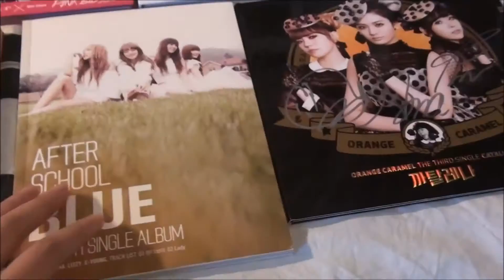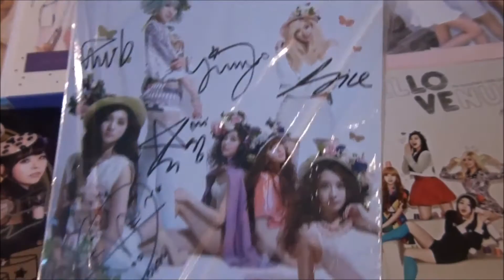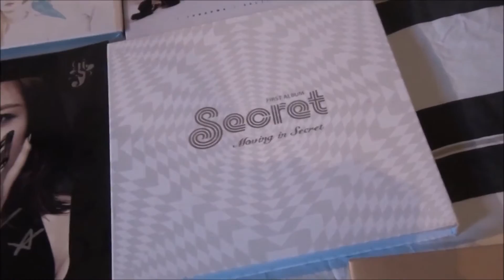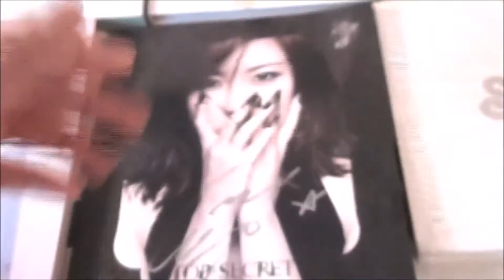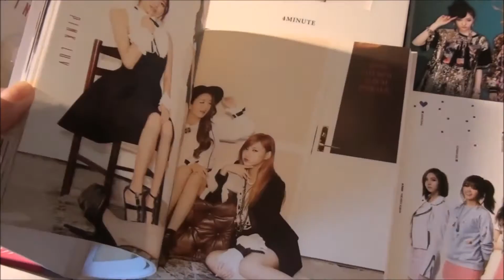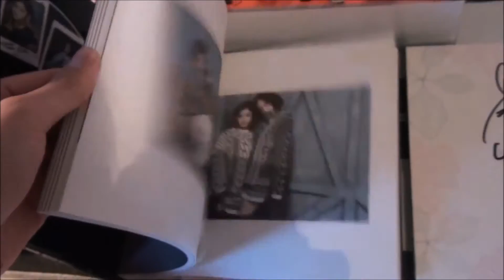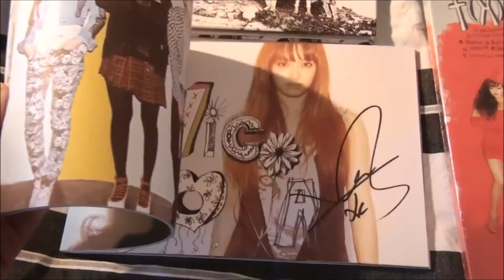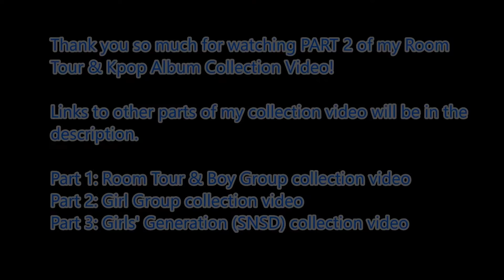My Kpop Album Collection [PART-2] Girl groups